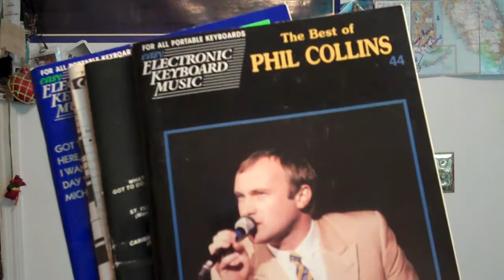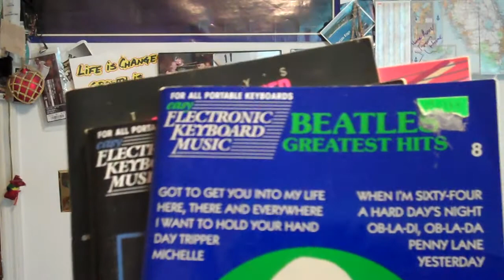Tornado in Woodstock Georgia Pomp and Circumstance at Waffle House (rant) Royal Wedding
Kid Rock Waffle House Murder (rant) and Phil Collins is Dead

This is my personal website!

Help me help you! Just PM  me when you sub and I will hook you up!

Waffle House murder (rant) and Phil Colilns is Dead

Some great content coming very soon once I get things moving!

XO David

Be sure to Comment!!...Thumbs UP FTW.

Add me on Skype/yahoo/IM me: bowentradegroup

Buy one of my T-Shirt's here